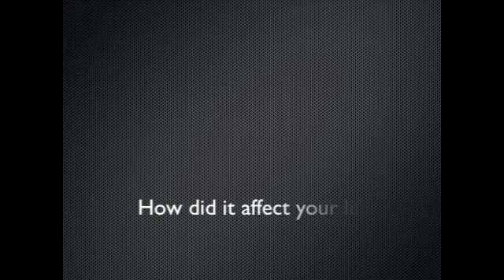The Winter Iditarod Pt. 2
See who will die, live, win, and lose.  Plus interviews!